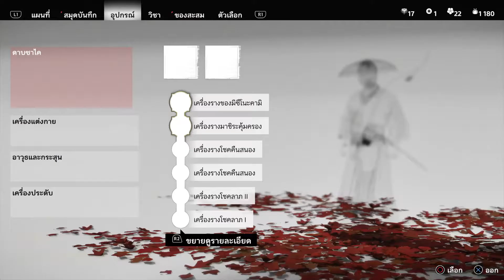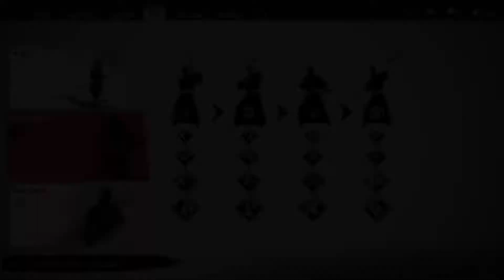Liberate Dojo Ogawa Thai Sub Ghost of Tsushima